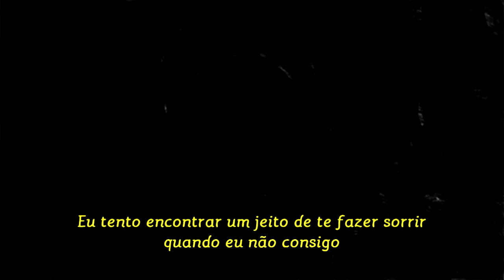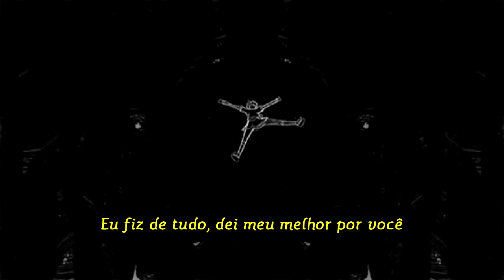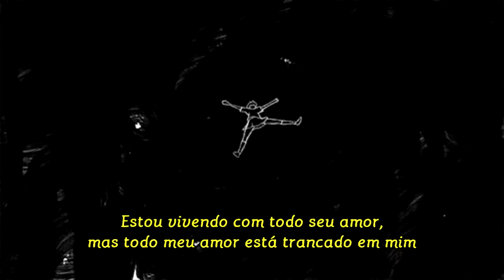demxntia - gave it my all w/ kaiyko (Legendado)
eu tenho q para de trazer só demxntia

lyrics
it feels like i'm stranded on my own
this is not the way it's supposed to go
taking me for granted i'll take you to hell
fuck all the help

even when i'm down
i try to bring you up
even when i'm empty
i try to show you love
even when i'm lost
i try to find a way for you
to smile when i'm not
with everything i've got

i gave it my all
trying my best for you
it wasn't enough
doing the best i can
i'm only a man
why can't you see that?
my world is burning down

why's this happening
i thought that i could change
but now i'm desperately
searching for a sign that leads
nowhere at all for me
and honestly
i wanted you to be the one
to break me free from this scarcity
of loving myself for the person i am
today and not the way
you look at me so casually
when i'm about to break
when i'm about to go breaking down again
how do i send
all my love but all my love is
still reaching out to you

tell you that honestly i wanted you
to be the one to break me free
break me free from this scarcity
i'm living with all your love
but all my love's locked in me
it's still reaching out to you